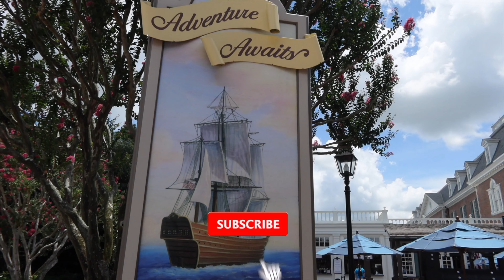Our Day at Magic Kingdom and Hollywood Studios | Halloween at DisneyWorld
Join us on another adventure as we head to Disney World and go to Magic Kingdom and Hollywood Studios. We check out the Halloween decorations and more.

Send us mail at:
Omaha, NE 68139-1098